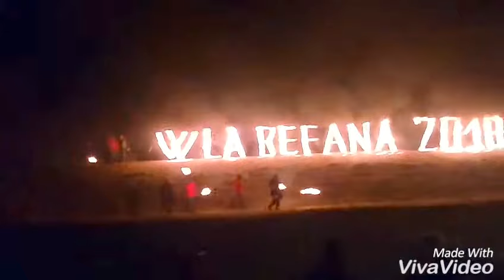VLOG DA FESTA DE REIS MAGOS NA ITALIA- VIVA LA BEFANA!!!Epifania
FESTA DELLA BEFANA
FESTA DA BEFANA

FESTA DE REIS MAGOS AQUI NA ITALIA, é UMA FESTA NACIONAL E POPULAR, QUE ACONTECE 12 DIAS DEPOIS DO NATAL. EM TODAS AS REGIOES E CIDADES, PEQUENAS OU GRANDES, ACONTECE A QUEIMA DA BEFANA.ONDE VOLUNTARIOS FAZEM UMA ALTA FOGUEIRA E POSIZIONAM UMA BRUXA(A BEFANA) REPRESENTADA POR UMA FIGURA , VELHA, FEIA E CORCUNDA.
ESTA FIGURA CHAMADA BEFANA, SEGUNDO A LENDA, VEM DE NOITE, VOANDO EM UMA VASSOURA, COM UM SACO CHEIO DE PRESENTES E CARVAO, PARA PRESENTEAR A CADA CRIANçA BOA OU MA. OS PRESENTES VAO DADOS àS CRIANçAS QUE SE COMPORTARAM BEM DURANTE O ANO E O CARVAO àS CRIANçAS QUE SE COMPORTARAM MAL.MAS NA VERDADE O CARVAO é TAMBEM UM DOCE IGUALMENTE COMO BALAS CHOCOLATES E OUTRAS GULOSEIMAS, QUE SAO DADAS A TODAS AS CRIANçAS PRESENTES NA FESTA, OU MESMO EM CASA , NA ESCOLA, EM UMA MEIA BEM GRANDE, FEITA EM VARIOS MATERIAIS!REPRESENTA O FINAL DAS FESTA, ONDE A BEFANA LEVA EMBORA !!!

CONFIRA O VIDEO E DEIXE SUA OPNIAO NOS COMENTARIOS

OBRIGADA